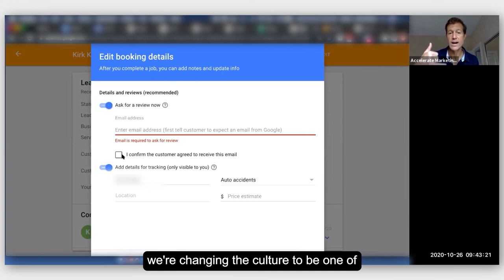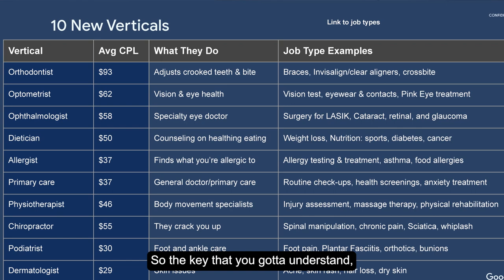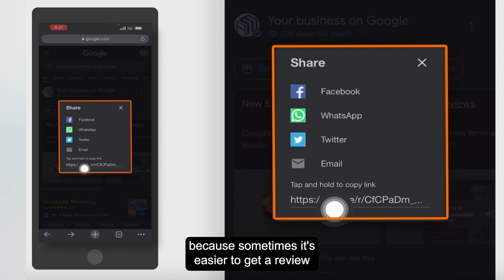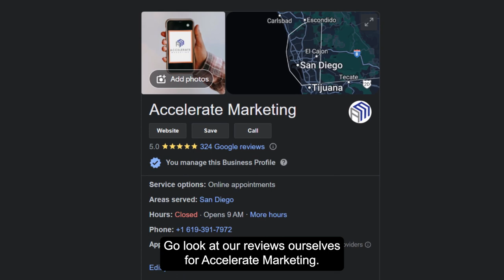Reviews on Local Service Ads - New Strategies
🔍 Calling all Google Business Profile users 📢 Review our new strategies to optimize ASAP 📞 𝐓𝐞𝐱𝐭 𝐮𝐬 𝐝𝐢𝐫𝐞𝐜𝐭𝐥𝐲 𝐚𝐭 to speak to our experts today!